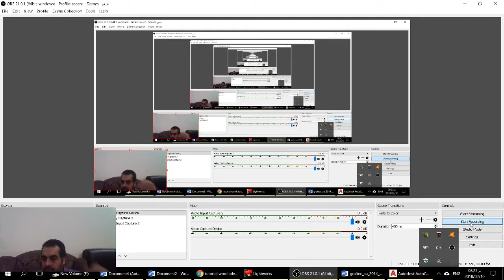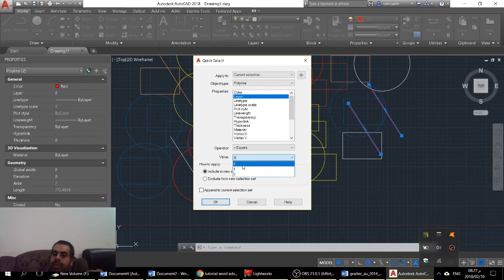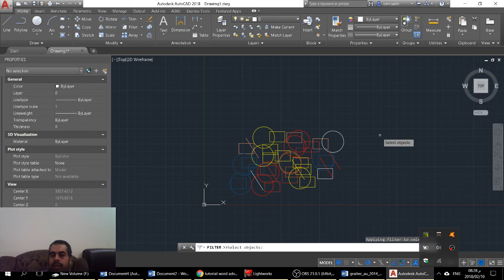QSELECT FILTER بلاتوكاد